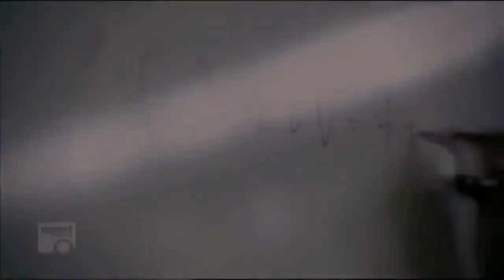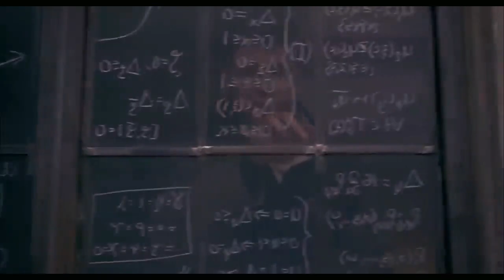Video untuk konten motivasi, perjuangan, sukses No Copyright Video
KREDIT◄
Kami tidak termasuk dalam kepemilikan rekaman ini. Semua kredit pergi ke pemiliknya masing-masing. Jika Anda ingin mengklaim Video ini / ingin saya menghapus video ini /ingin menambahkan video Anda / ingin kredit silakan hubungi kami melalui email kami sebelum mengambil tindakan apa pun. Dengan senang hati saya menanggapinya.
Ingin menggunakan rekaman ini?
Anda dapat menggunakan rekaman ini untuk proyek atau tujuan komersial Anda bahkan tanpa meminta izin apa pun. Ikuti Instruksi.
Ini tidak wajib tetapi akan sangat dihargai
2. Letakkan link berikut ini di deskripsi video Anda
Footage Video Kontenmu